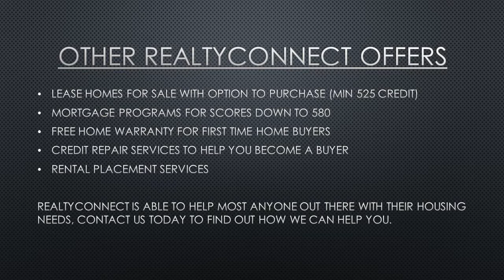Down payment assistance programs Minnesota